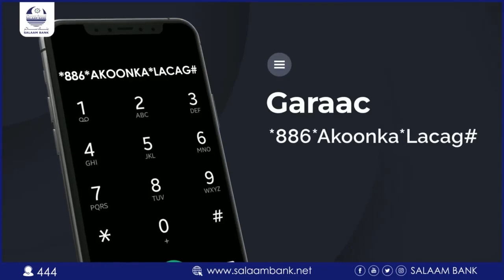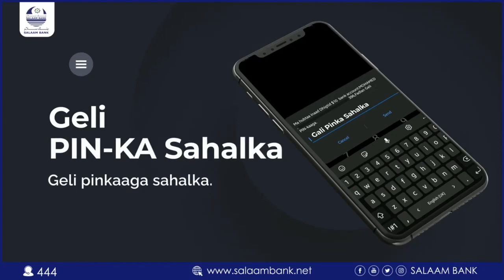DEG DEG: Ciidanka SSC oo Baabur Cusub ka furtay Saaka Ciidanka Somaliland